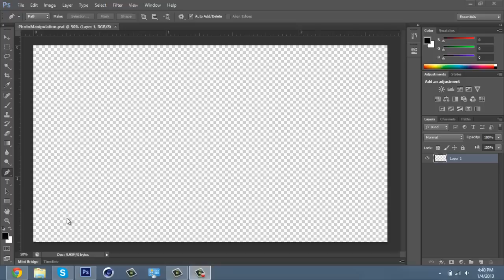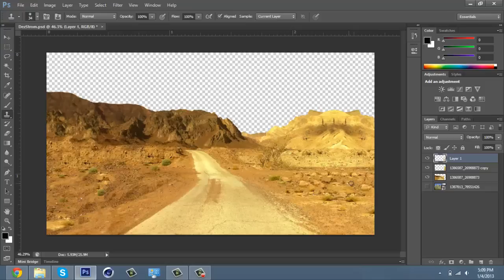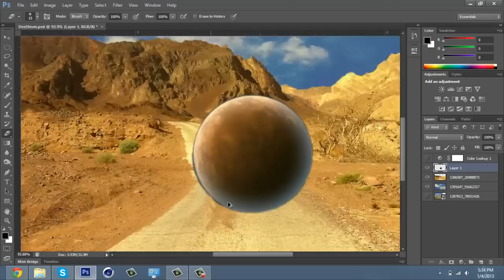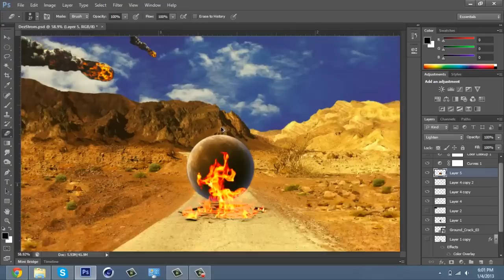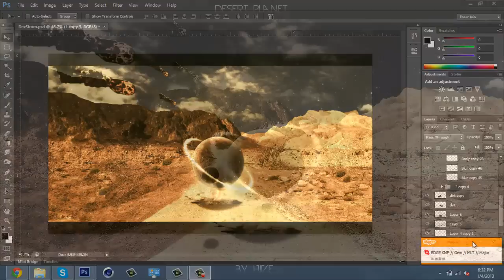Speed Art: Desert Planet | Photo Manipulation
A new Photo Manipulation I made when watching some thing about planet's on the science channel.